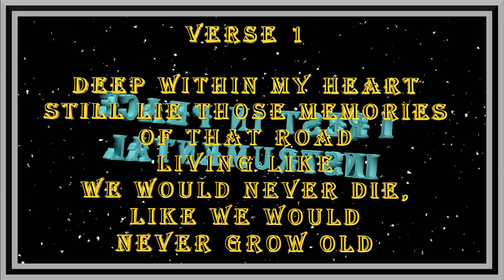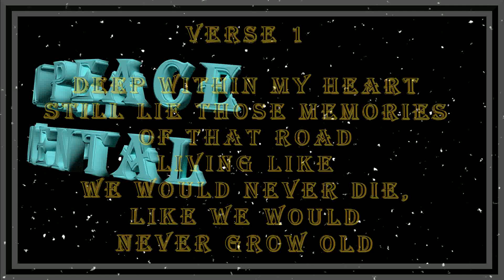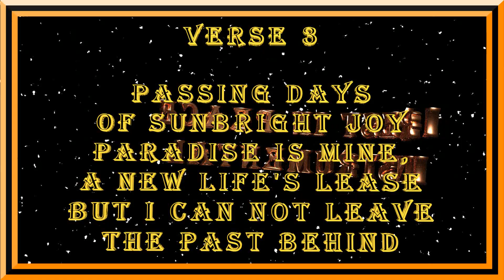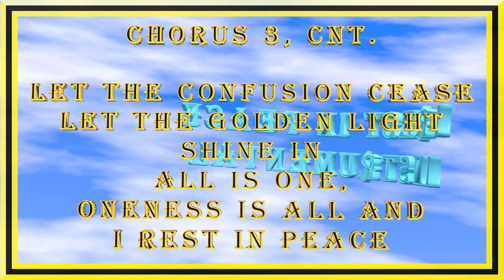I REST IN PEACE INSTRUMENTAL WITH LYRICS VIDEO